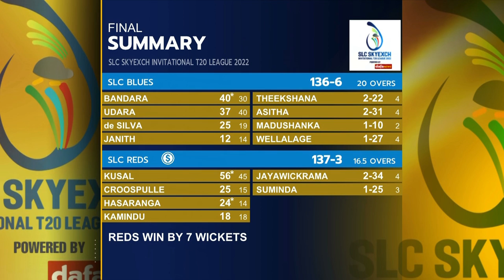Final Match Highlights | Reds vs Blues | SLC SkyExch Invitational T20 League 2022